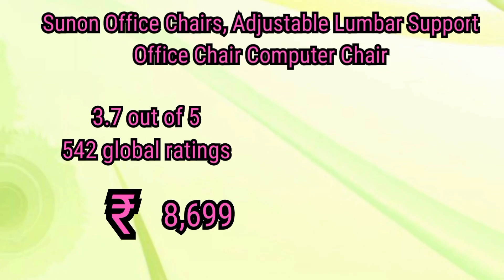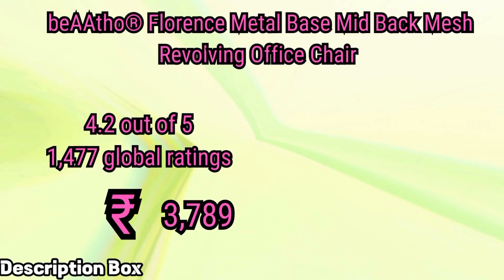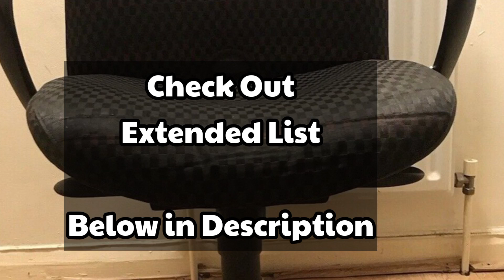Top 12 Best Office Chairs for Every Workspace with Ultimate Comfort in India 2025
Here is the List of 12 Best Office Chairs

ChairsTM Apollo Chrome Engineered Plastic

 TIMBER CHEESE Ergonomic REVOLVING Warranty

 30 Inch Gas Cooktop with 6 Metal Knob, Dalxo 5 Italy Defendi Burner Gas

 URBAN Miller Medium revolving Office

 Apex AM 5002 Apollo Medium Office

 beAAtho JS SJ Revolving Office Chair

 Sunon Office Computer Support Adjustable

Thanks
Admin of TISTLIST